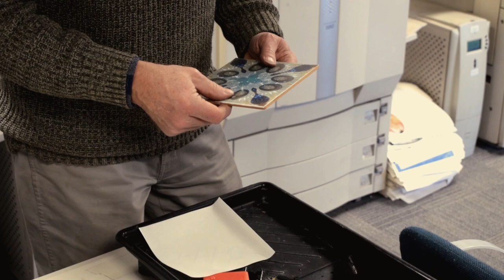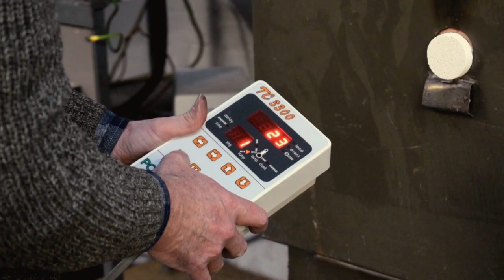How to apply decal onto ceramics.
How you can apply and fire your art to any ceramics, We at FotoCeramic have over 12 years experience in converting laser printers and photocopiers for use with ceramic toners. We offer a range of converted laser printers for producing custom ceramic transfers. The printers are converted at our premises in Stoke-on-Trent. We offer on-site training in setting up and maintaining laser printers for use in the production of ceramic transfers.

We offer a variety of content on this channel which mostly covers tutorials, you can find our other tutorials here:

How to apply your art to any ceramics

Toner Replacement and Refill | Ricoh SP C440

Toner Replacement and Refill | Ricoh SP C840